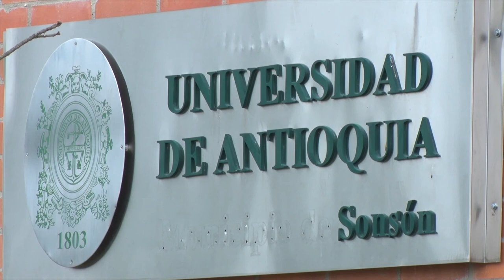Inglés UdeA-Sede Sonsón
Se encuentran abiertas las inscripciones para el curso de inglés en la sede Sonsón.